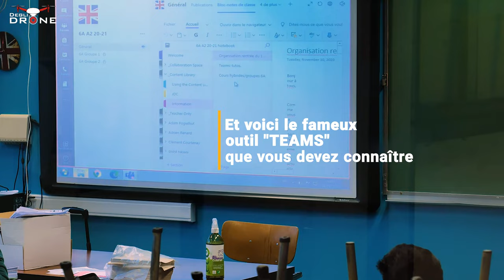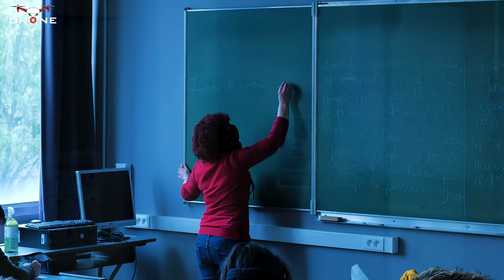REPORTAGE - Athénée Royal René Magritte de Lessines - Une rentrée scolaire un peu spéciale...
Durant de nombreux mois, la vie des écoliers, étudiants mais aussi les enseignants fut rythmée par des règles sanitaires très strictes.  Degli Drone a voulu rendre hommage au monde de l'éducation.  L'utilisation des nouvelles technologies a ici démontré son utilité.  Le but de cette vidéo était avant tout de rassurer les parents et rendre un peu d'humanité à cette période extrêmement pénible pour tous.